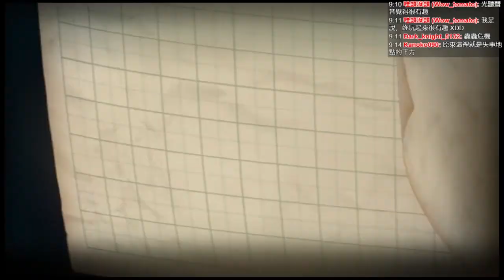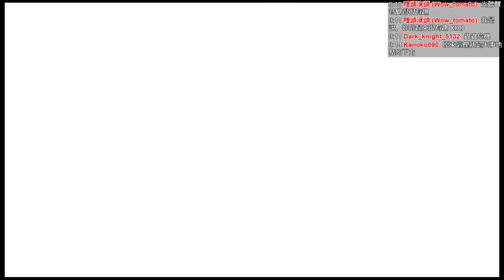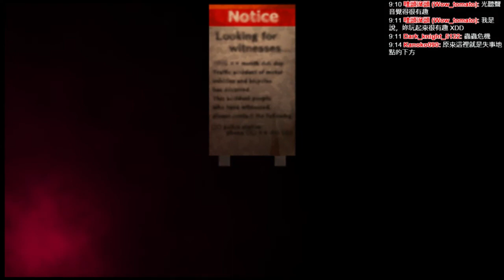夜迴 Yomawari: Night Alone 第五章 (中文)